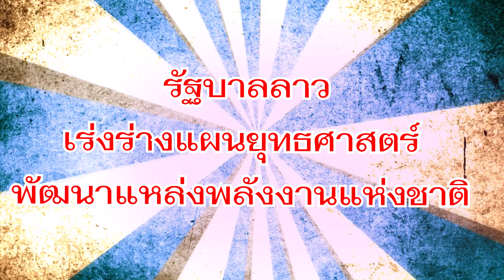รัฐบาลลาว เร่งแผนยุทธศาสตร์ พัฒนาพลังงานลาว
Credit# ถามข่าวลาวไทย, ข่าวลาว, LT Vision, Lao News, สำนักงานส่งเสริมการค้าในต่างประเทศ ณ เวียงจันทน์

ID Line   : @dqa0022x
WeChat : Jackylee444